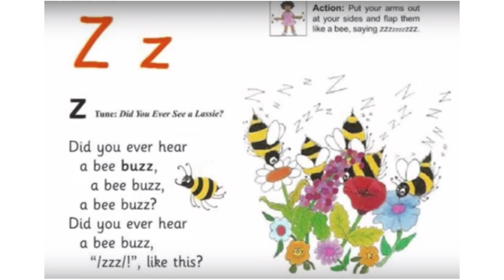Phonics rhymes for kids || Alphabet sounds || phonics song || Learn sound of Alphabet 'Z'